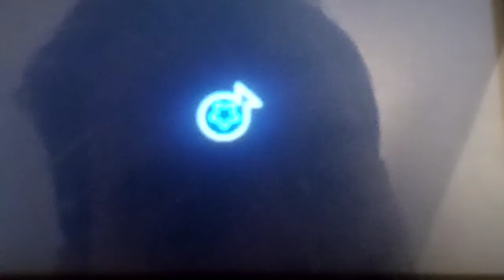Let's play HarmoKnight Part 18: Going Through Minecarts And Blizzards To Match The Rhythm